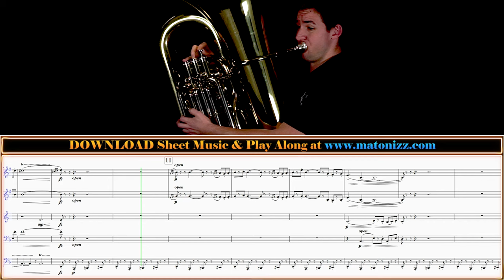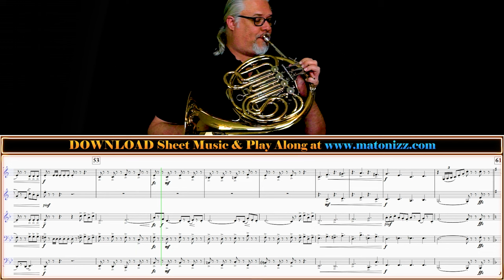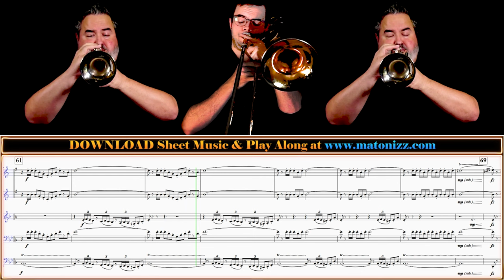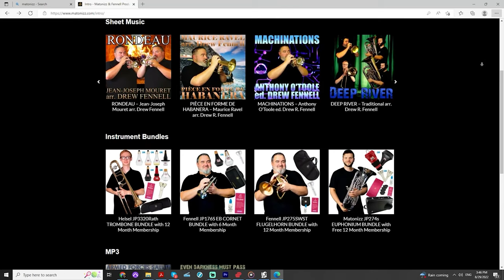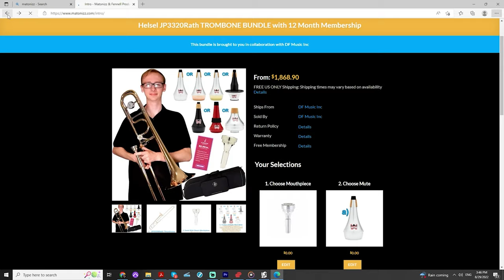COOLEST MARCH PARTS EVER!! "March of the Toys" - Herbert. Brass Quintet Play Along!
Happy Wednesday Friends! We have the Coolest Brass Quintet arrangement of Victor Herbert's "March of the Toys (From "Babes in Toyland")" made for you by Drew Fennell and recorded by our amazing musicians today. This awesome arrangement comes with Transposing Parts in Every Practical Key and Clef (Full List Below). Hope you enjoy!

Musicians:

Instruments Used:
Bb Trumpet:

Jason Allison (Principal French Horn at RCBB)

Taylor Jones (Trombone at Pittsburgh Opera)

Instrumentation:

Below is the suggest instrumentation, along with available substitutions:

Trumpet 1 in Bb or C (optional Cornet or Flugelhorn)
Trumpet 2 in Bb (optional Cornet)
Horn in F or Eb (optional Trombone or Euphonium/Baritone T.C. or B.C.) Trombone (optional Euphonium/Baritone T.C. or B.C.)
Tuba in B.C. or in Eb or Bb (optional Bass Trombone)

Performance notes:

First performed in 1903, Victor Herbert’s musical extravaganza, “Babes in Toyland” had immediate success, running for 192 performances in New York City.  The story has been adapted several times for film and television, but a piece from the show, “March of the Toys,” has had probably the most lasting popularity.

Voldyne 5000:

0:00 - March of the Toys
3:56 - Best Price Instrument Bundle Deals